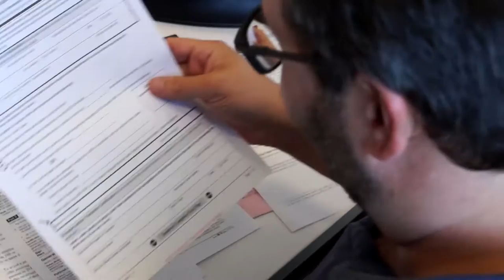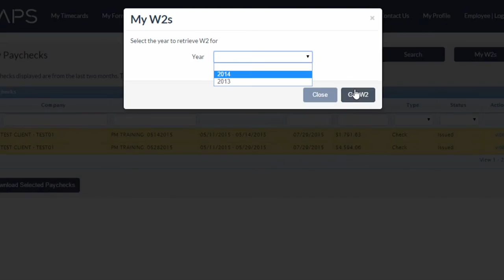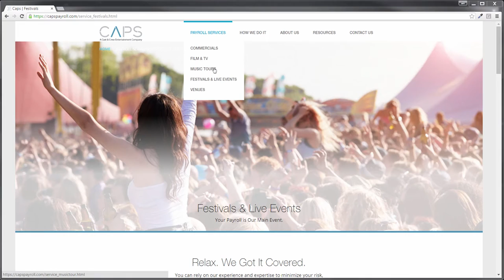CAPS Payroll for Music Tours, Live Events & Venues